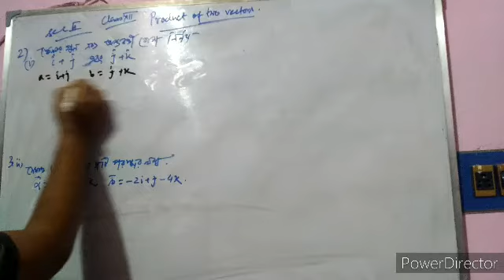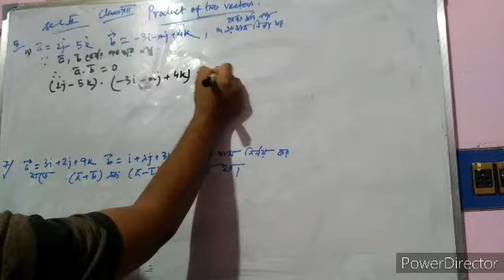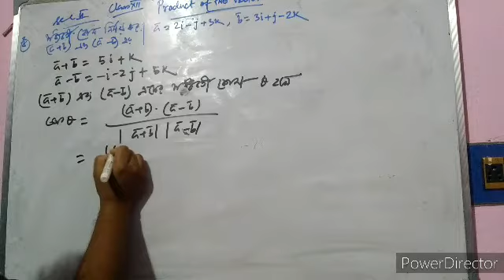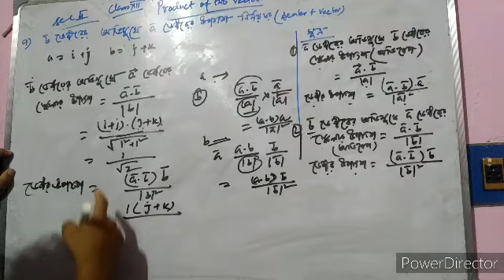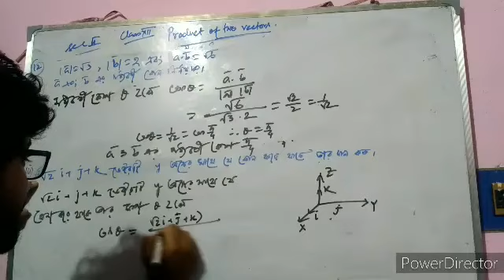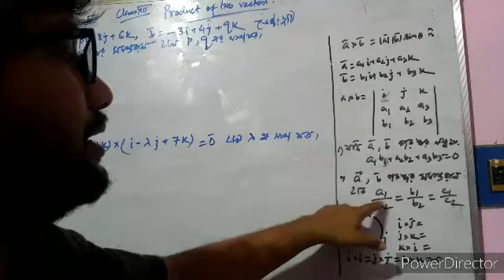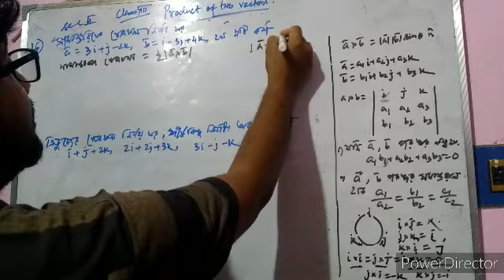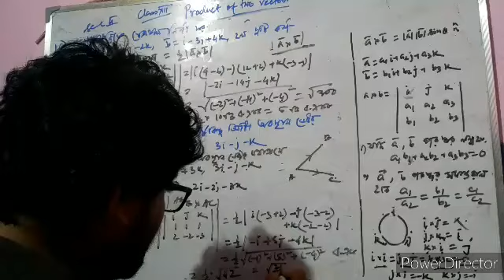CLASS XII MATHS.VECTOR ,PART:1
Some Solved exercise of SN DEY'S BOOK